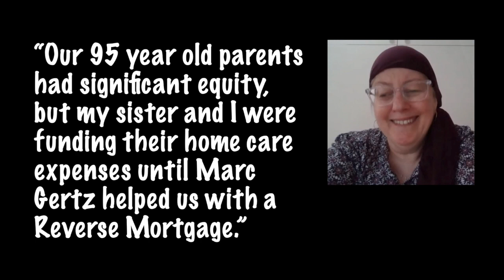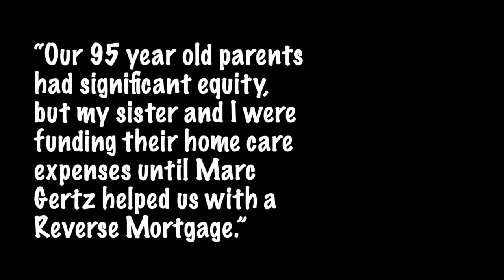Real People | Real Results | Meet Sylvia Barocas | Testimonials | Reverse Your Thinking Mortgage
Meet Sylvia Barocas

Sylvia is a client of Mathius Marc Gertz. Sylvia and her sister were helping their 95 yr old parents. Funds were running short, and not sure what to do.
Through a custom reverse mortgage plan, Marc was able to provide realistic solutions.

Sylvia is an actual client and not an actor.